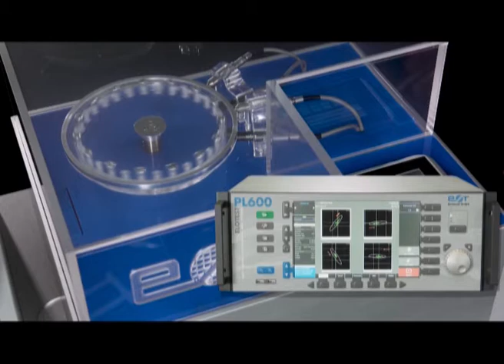PL600 FastSort2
PL600 – Schraubensortierprüfung mit 4-Frequenz FastSort